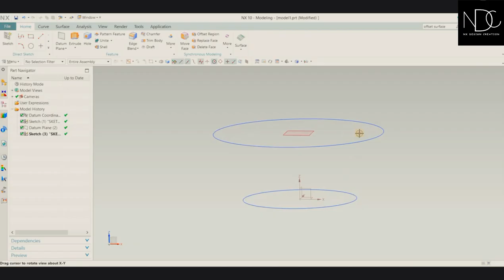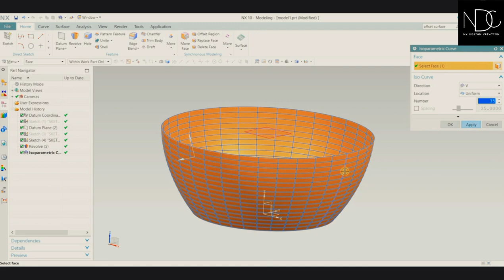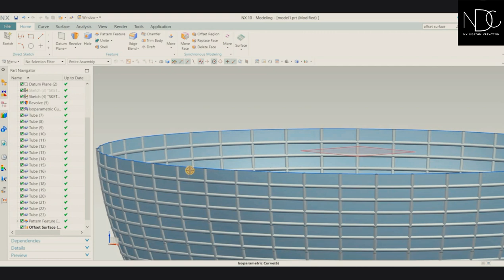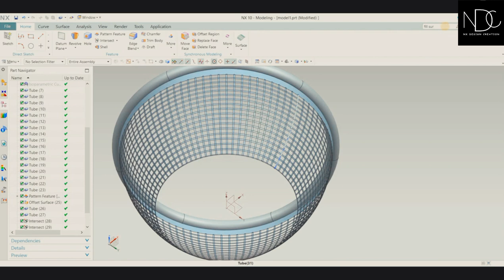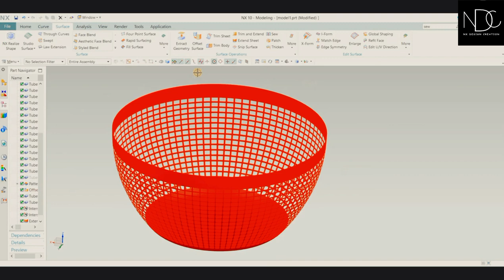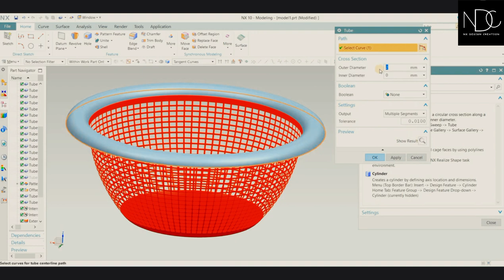Basket Design - UG NX